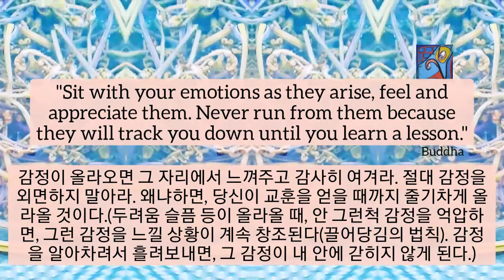1min art meditation healing video art by sj.kim: feel and appreciate emotions/ 1분 비디오아트, 아트명상, 힐링아트